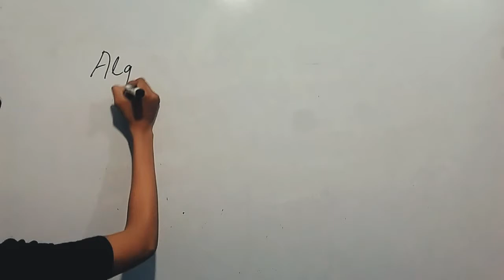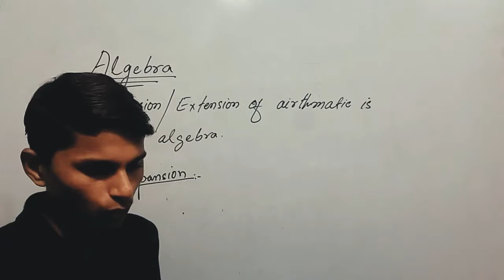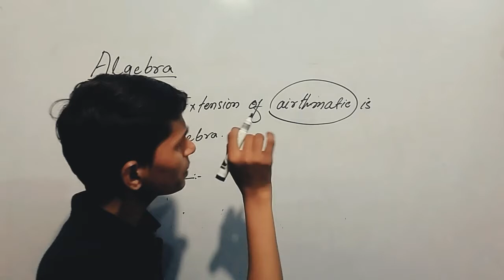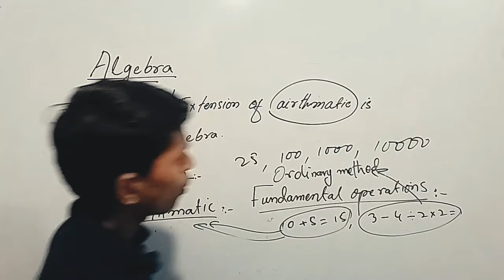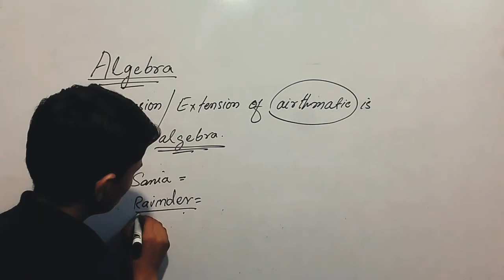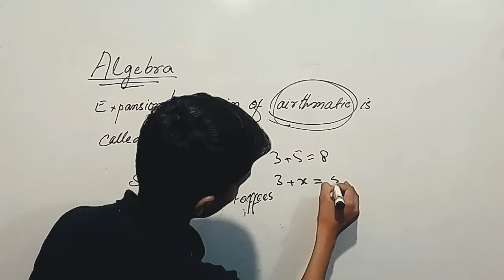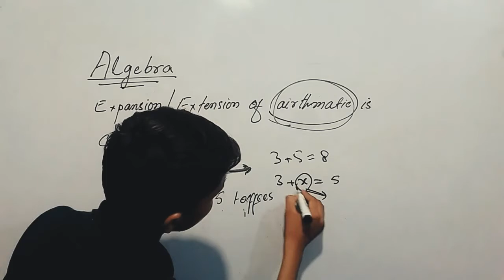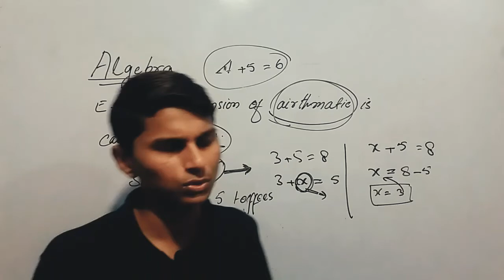👉Concept of algebra with explanation//Mathematics// By:Vikram Kumar "Go in description👈👍👍🔥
hello!
           friends this vedio is about Algebra i gave concept of algebra this is most important topic in Mathematics
Hello!
friends how are you? I hope you will be fine ,God bless you,
I started basic  math with advance math if you want learn math and if you want to learn math for solving physics and chaemistry etc then you should learn basic alongwith advance .
Then i started spacial and interesting mathematics

this vedio of LCM

this link for logarithm

above link is of Fraction and its types